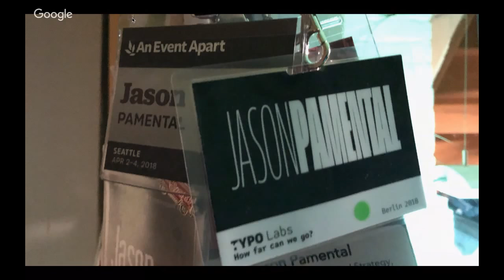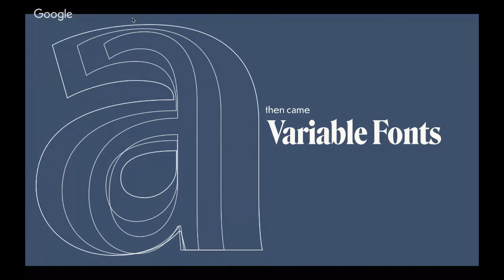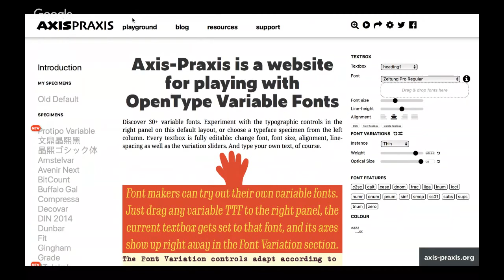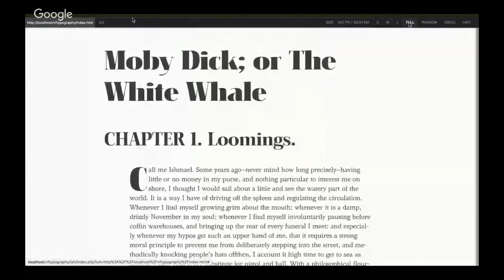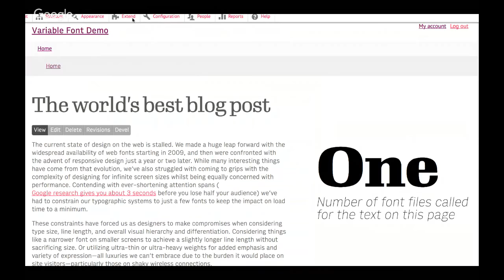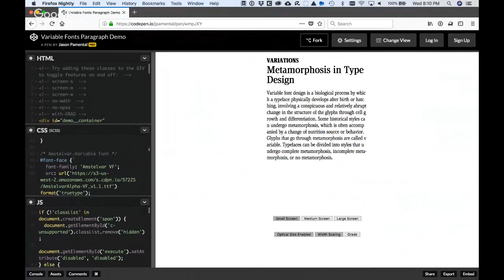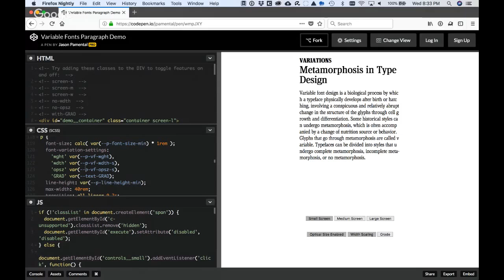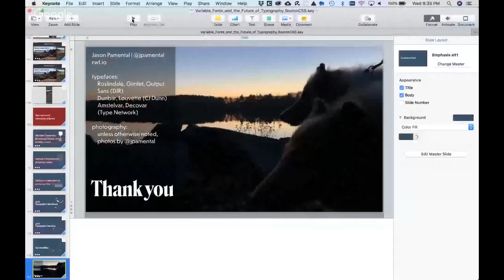Variable Fonts and the Future of Typography | Jason Pamental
We were honored to have Jason Pamental join us to present Variable Fonts and the Future of Typography!

Description:
For centuries, typography has shaped the way we ‘hear’ what we read. In our web work, though, we've have to balance our typographic desires with user experience and performance, knowing that every weight, width, or style of a typeface required a different file download. Variable fonts change that, as they include _every_ width, weight, slant, and other permutation of a typeface, all in a single file not much bigger than a regular font file. Now, beautiful web typography can be crafted to respond to screen size, language setting, even ambient light. We’ll also look at how variable fonts and other modern CSS capabilities like grid can work together to enable better art direction and more interesting and unique design than every before possible on the web. In a detail-packed hour, Jason will show you not just how far the new capabilities can take us, but how to make use of them right away.

A bit about our presenter:

Jason is a long-time practitioner of web design and development, having first gotten involved with the industry in 1994. Over the years he has led projects ranging from Ivy League and High Tech to the NFL and America’s Cup from both creative and technical roles. His focus on digital strategy has been a natural outgrowth of that synthesis of technology and design.

After years of having his love affair with type stymied by the likes of font tags, SIFR, and Cufon, the advent of @font-face and the launch of Typekit gave new life and avenues of exploration. Since 2010 he’s been researching and writing on typography for the web and digital platforms: he’s author of Responsive Typography from O’Reilly, articles for Net Magazine, PRINT Magazine, HOW, Typecast Blog, Fonts.com, and more. He’s also a frequent podcast guest, having appeared on The Web Ahead, Boagworld, Non-Breaking Space, and others. An experienced speaker and workshop leader, he has presented at dozens of national and international conferences on the subjects of web typography, responsive design, and design strategy & process.